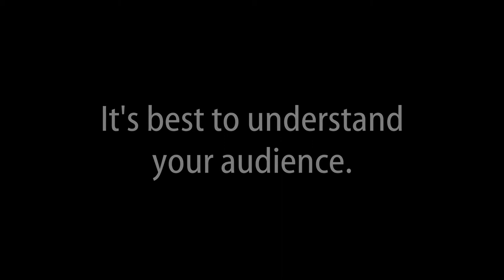Drawful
We all love a good game, but we do need to understand our audiences as well.